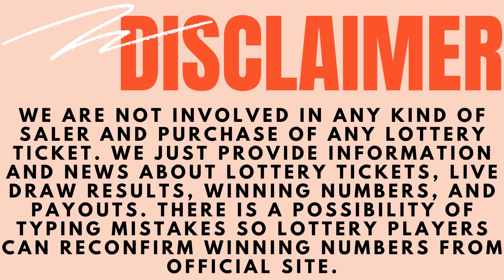Arkansas Evening Lottery Draw Results - 27 June, 2023 - Cash 3 & 4 - Natural State Jackpot - Lotto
Today June 27, 2023, Find in this video the Arkansas evening lottery live drawings results, Top payouts(prizes), and the latest winning numbers. These Arkansas Evening lotteries' live drawings results are drawn in the evening time daily.

Find in this post, Cash 3 Evening, Cash 4 Evening, Natural State Jackpot, Lotto, Powerball, Mega Millions and Lucky For Life live drawing lottery results, jackpot prizes, and winning numbers for today June 27, 2023, past 30 days.